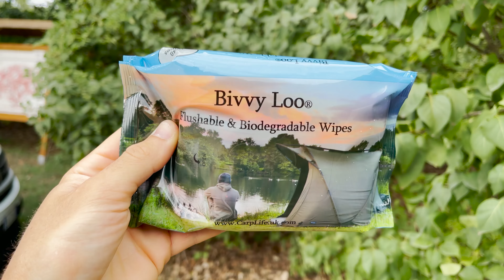WC SALVASPAZIO ECONOMICO per un VAN 💩 🚽 🚐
Grazie @_m4tttt_937 per questa scoperta
🚽 WC DA PESCA/CAMPEGGIO PORTATILE €75
⛺ TENDA DA CAMPEGGIO ISTANTANEA €45

Indice del video:
00:00 Bagno nel nostro van
00:53 Unboxing
01:04 WC da pesca
02:21 Altro Unboxing
02:47 Tenda istantanea
03:29 Come "guadagnamo" con Amazon
04:08 Ciao!